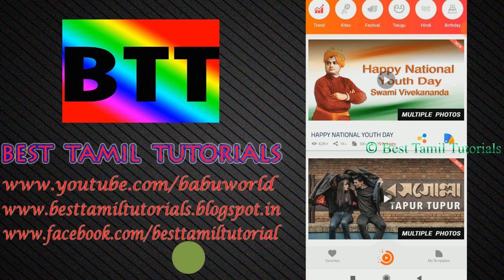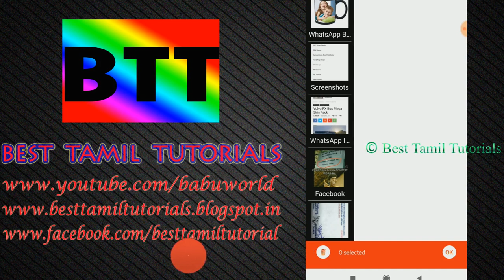உங்க போட்டோ-ல உங்களுக்கு பிடிச்ச பாடல் வரிகளை வீடியோவாக உருவாக்கலாம் - BEST TAMIL TUTORIALS